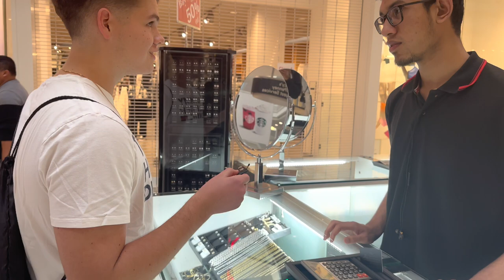Testing Diamonds at the mall + interviews!!🥶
2nd video out! Next upload in exactly a week